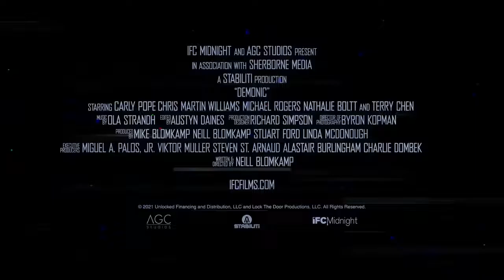DEMONIC Trailer (2021)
Eine Frau (Carly Pope) entfesselt grausige Dämonen, als sie sich ihrer entfremdeten Mutter annähern möchte. Denn in ihrem damaligen Zerwürfnis sind schlimme übernatürliche Kräfte verwurzelt, die sich nun Bahn brechen...